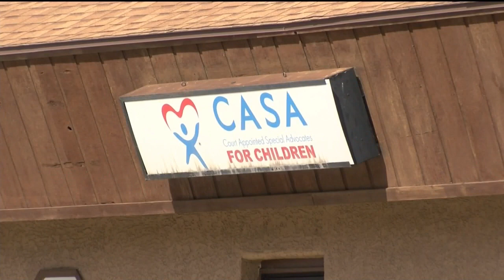CASA Colorado petition to create a new license plate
CASA of Colorado has a petition available in an effort to raise awareness about child abuse with the creation of a Colorado license plate that benefits the Court Appointed Special Advocates (CASA) program.